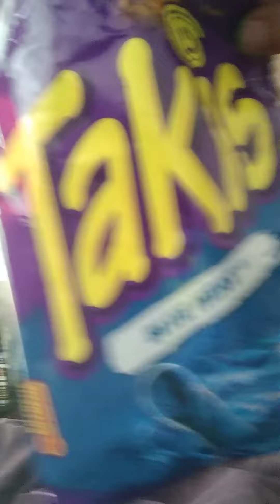the no reaction challenge